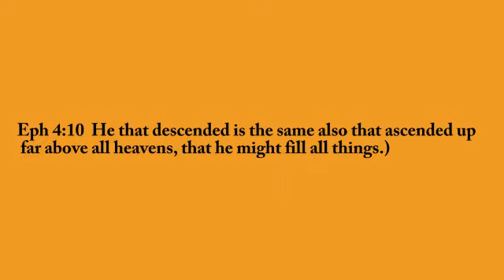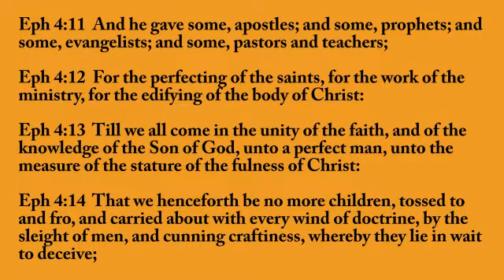Misleading or Naively Misleading the Elect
Tim Henderson - What is the Word of God?